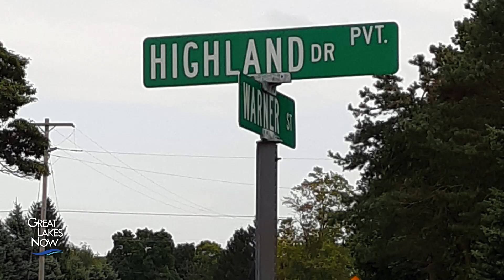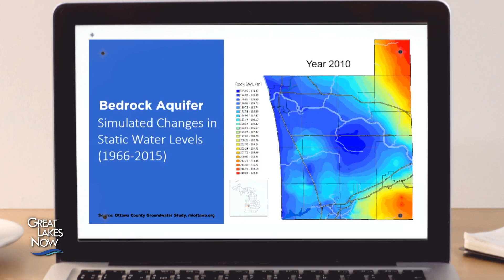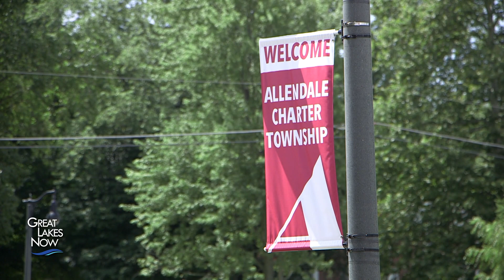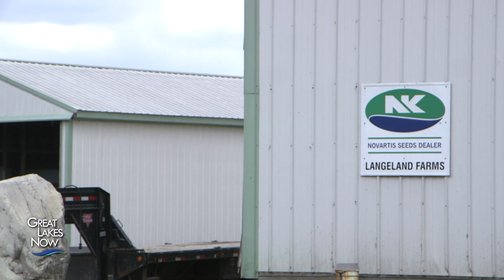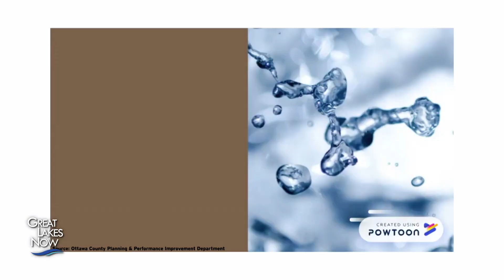Out of Water - Great Lakes Now - Episode 1006 - Segment 2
A groundwater shortage might be the last thing you’d expect to face on the shores of the Great Lakes, but that’s just what’s happened in a fast-growing west Michigan community. The problem? Wells for the growing number of homes and businesses had been drilled into a deep aquifer—the Marshall Formation—which can’t recharge fast enough to keep up with new demand for drinking water. As a result, water levels have declined 40 feet over the past 50 years.

The segment was produced by WGVU-TV in Grand Rapids, Michigan.